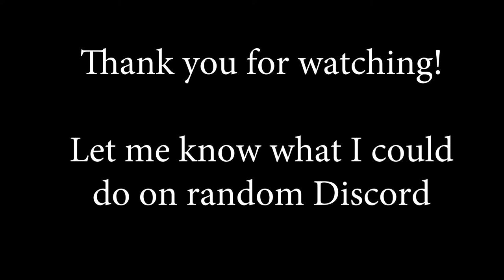ASKING RANDOM GAMERS TO FREESTYLE RAP - Amazing Fortnite disstrack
This was recorded from a random Discord channel, I have no idea who these people are. Hope you enjoy the video, let me know your thoughts!